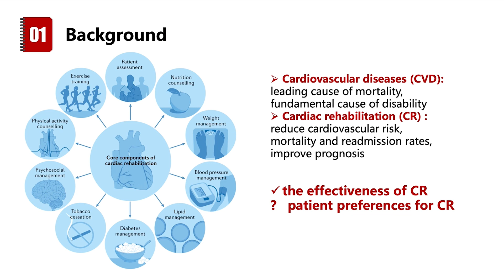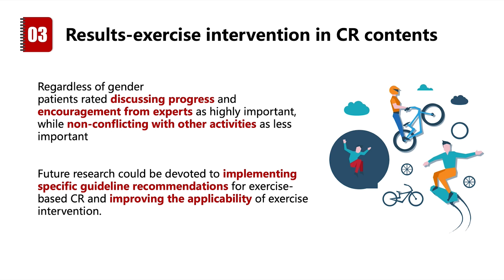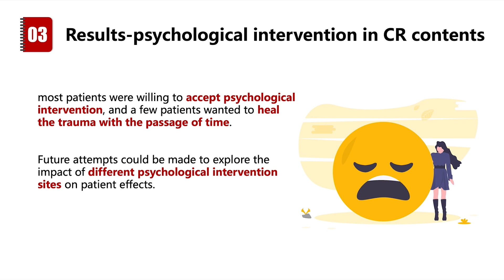Patient preferences for cardiac rehabilitation – Video abstract [ID 392417]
Video abstract of a review paper "Patient Preferences for Cardiac Rehabilitation – A Systematic Review" published in the open access journal Patient Preference and Adherence by Yunyue Liu, Mengyu Su, Yang Lei et al.

Background: Although a large number of studies have demonstrated the effectiveness of cardiac rehabilitation(CR), patient preferences for CR remain unclear. Knowing patient preferences may contribute to increasing patient participation and adherence, thus improving patient prognosis.

Methods: A systematic search was carried out using electronic databases and manual reference checks from inception until 15th June 2022. Quantitative studies, qualitative studies and mixed methods studies assessing patient preferences for CR were included. Two researchers independently conducted study selectionand data extraction. CR preferences were divided into three categories: CR settings, CR components, and CR contents. A narrative synthesis was applied to integrate the results of the included studies. The Mixed Methods Appraisal Tool (MMAT) was used to assess the quality of included studies.

Results: Ultimately, 17 publications were included in this study. Regarding CR settings, most patients preferred the hospital to home, some considered both, and a few were willing to accept the local CR club as an alternative setting to the hospital. For CR components, regardless of age and gender, patients considered exercise training and nutrition counseling to be the most important and smoking cessation to be the least important. In exercise intervention of CR contents, progress discussion and encouragement were rated as most critical, and non-conflicting with other activities was rated as least critical. In psychological intervention of CR contents, most patients were willing to accept psychological intervention, and a few patients wanted to heal the trauma with the passage of time.

Conclusion: This systematic review provides important insights into patient preferences for CR, clarifying patient preferences for CR settings, components, and contents, along with possible influencing factors. Patient preferences may change due to the COVID-19 epidemic, and there is still a need to focus on patient preferences for CR and conduct more relevant primary research to validate the findings of this paper in the future.